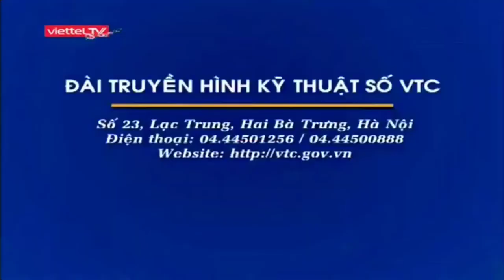(Tết 2021) Đài TH KTS VTC | VTC8 tách sóng VTC , Mùng 3 Tết)